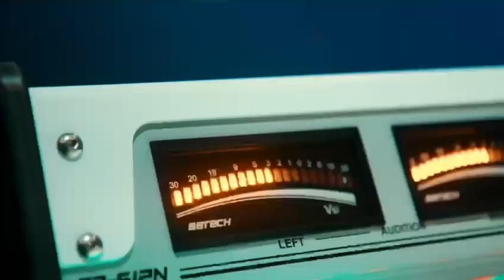Nunca foi sorte sempre foi Deus